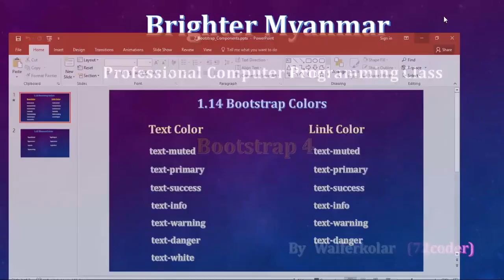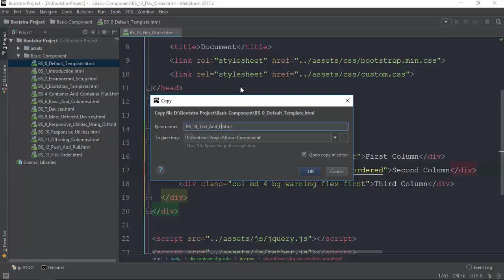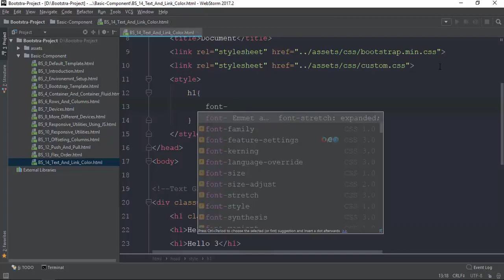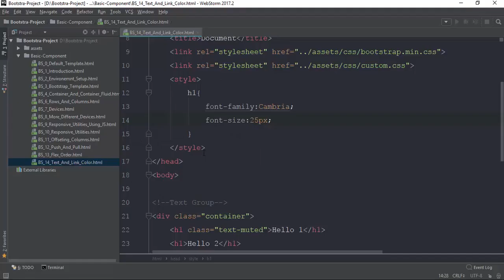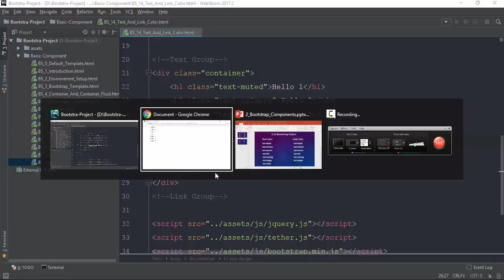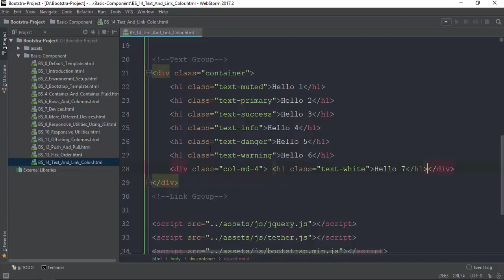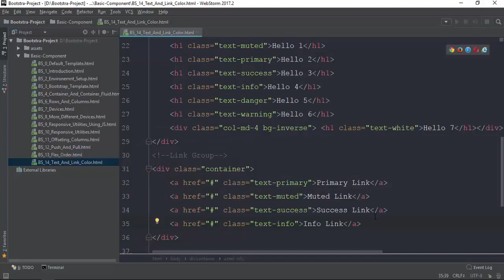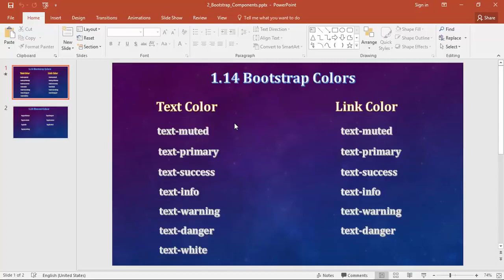013 Text And Link Color